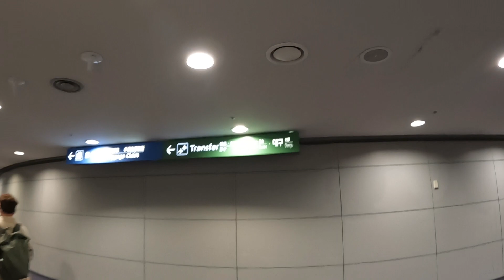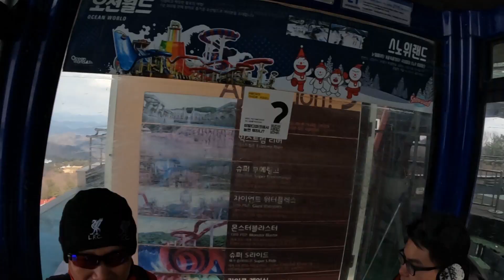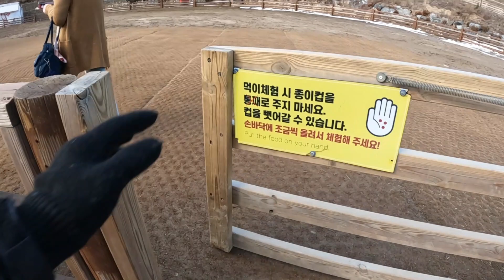SEOUL KOREA DAY 1